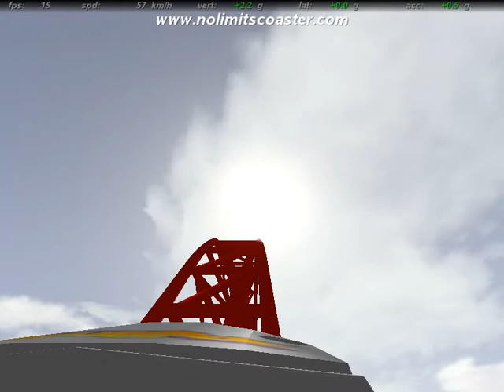speed force POV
travel as  fast  as you can with out getting arrested by the cops

height 101
top speed 86 mph
launch system speed 76 mph
track length 3,471
coaster typer hyper coaster
180 degree inversion twist
134 degree over bank turn
2 air time hills the height 49 feet up